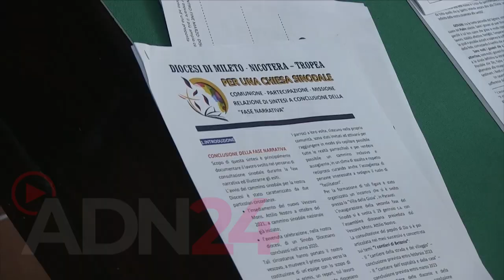Presentato l’Anno Giubilare Sacerdotale in onore di don Mottola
Tropea (VV)Conferenza Stampa di presentazione dell’Anno Giubilare Sacerdotale che inizierà ufficialmente il 10 prossimo ottobre e si concluderà il 10 ottobre 2024. Sarà un anno particolare per la Diocesi di Mileto, Nicotera e Tropea perché sarà l’anno mottoliano indetto in occasione del centesimo anniversario dell’ordinazione sacerdotale del beato Francesco Mottola, avvenuta a Tropea il 5 aprile del 1924.

Anche per questo, nel corso della conferenza stampa il vescovo di Mileto-Nicotera-Tropea, Mons. Attilio Nostro, è stato affiancato da don Francesco Sicari, Fratello maggiore degli Oblati di don Mottola. Presente anche don Pasquale Rosano, parroco del Duomo di S. Leoluca, nella veste di vicario episcopale per la Cultura, aspetto, questo, che si intende sviluppare in senso divulgativo tale da essere sempre più coinvolgente.